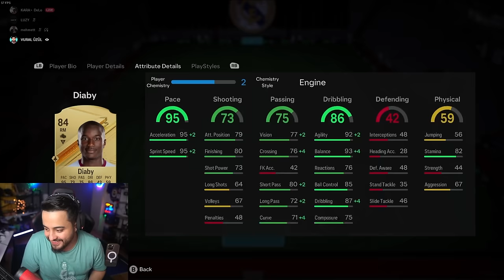1 VİDEODA 7 FARKLI İKON OYUNCU ÇIKARTTIK! KAFAYI YEDİM! KADRO UÇUYOR! Fifa 24 Ultimate Team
selamlar dostlar bugün Fifa 24 oynuyoruz! keyifli seyirler!